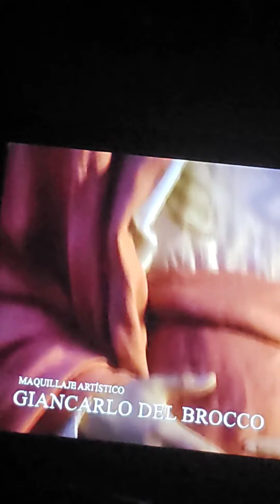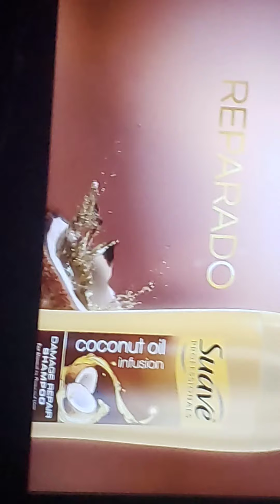8 de abril de 2020